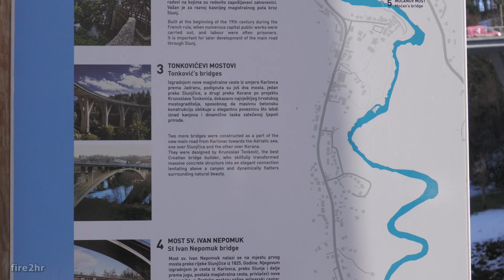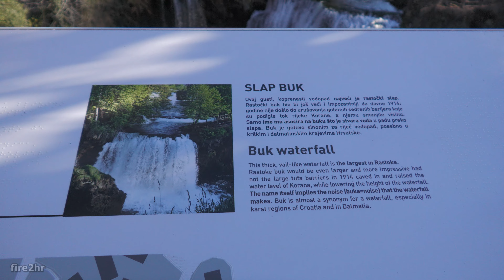4K⁵⁰🇭🇷🌊SLUNJ - RASTOKE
📹Panasonic HC-X1500
Rastoke su naselje u Republici Hrvatskoj, u sastavu grada Slunja u Karlovačkoj županiji, slikovito mjestašce smješteno uz magistralnu cestu D1 Karlovac - Plitvička jezera.

Samo ime Rastoke govori da se tu nešto rastače, a to je rijeka Slunjčica koja se preko sedrenih stijena ulijeva u rijeku Koranu, a u svojemu toku kroz Rastoke stvara mnoštvo malih jezera, brzaka i slapova od kojih su najpoznatiji Buk, Hrvoje i Vilina kosa, a u rupama rastočke sedre žive i vidre, koje su se vratile nakon dužeg izbivanja u velikom broju.

Sedra je šupljikavi kamen vapnenac koji se stvara na podnožju slapova rijeka, a izvrstan je građevni materijal. Rastoke su predvorje Plitvičkih jezera pa ih zbog toga zovu još i Male Plitvice. Od samih Plitvičkih jezera udaljene su oko 33 km, ali su s njima nedovoljno funkcionalno povezane.

Rastoke
Slapovi Slunjčice, ujedno s Plitvičkim jezerima, dugo su bili nepoznati zbog svoje prometne izoliranosti, a nisu zanimale ni turske osvajače za vrijeme Vojne krajine. Rastoke nam govore o simbiozi fantastičnih tvorevina prirode i ljudskih tehničkih dostignuća starih više stoljeća, a tu se radi o takozvanim mlinicama - žličarama. To je prvi put da primitivne strojeve ne pokreće ljudska ili životinjska snaga, a građene su da se u njima koristi nekoliko mlinskih kamena za razne vrste meljave te uz njih nalazimo i takozvane koševe, koji su služili za ispiranje vunenih predmeta i pranje rublja pa ih možemo nazvati i prvobitnim perilicama.

Prva mlinica datira iz 17. stoljeća, a pretpostavlja se i ranije, dok je najveći broj nastamba sagrađen krajem 19. st. i početkom 20. stoljeća, i to od drveta i sedre. Mnogi slapovi su dobili imena po vlasnicima mlinica. Davne 1860. godine jezikoslovac i putopisac Adolf Veber Tkalčević Rastoke opisuje kao neopisivu milinu prizora i poziva putnike namjernike da dođu, vide i da se dive, a jedan od slapova opisuje kao ogroman crijep s velikim cvjetnim uzorkom, dok drugi naziva ogromnom rimskom Fontanom di Trevi po hrvatskome kroju.

Zbog ovakve skladnosti graditeljske, povijesne i etnografske baštine, Rastoke su 1969. godine uvršetne u Registar nepokretnih spomenika kulture pri Regionalnom zavodu za zaštitu spomenika kulture u Zagrebu. Danas je turistička aktivnost Rastoka oživljena tako da nalazimo mogućnost smještaja, posjeta mlinicama, ugostiteljsku ponudu, likovnu koloniju u lipnju, auto-kamp, i drugo, a Slunjčica obiluje prvorazrednom autohtonom pastrvom koju u lokalnom restoranu poslužuju netom uhvaćenu iz brzaka. Poznat je i ukusni rastočki domaći beskvasni kruh koji se radi od nekoliko vrsta žitarica i ima visoku prehrambenu vrijednost.